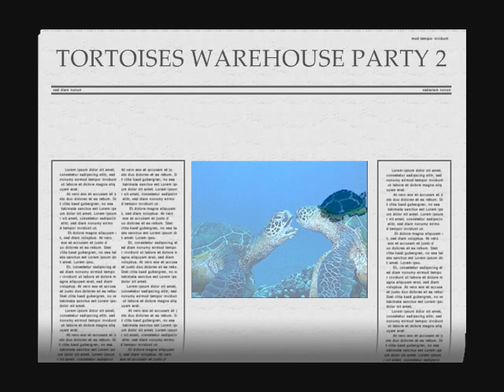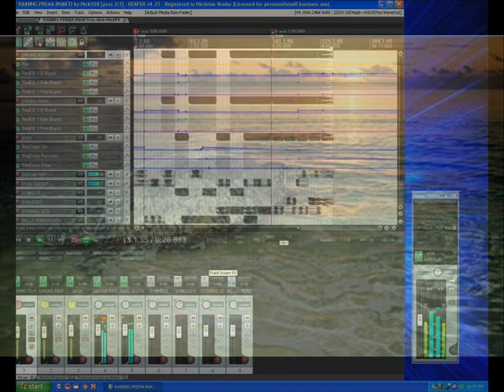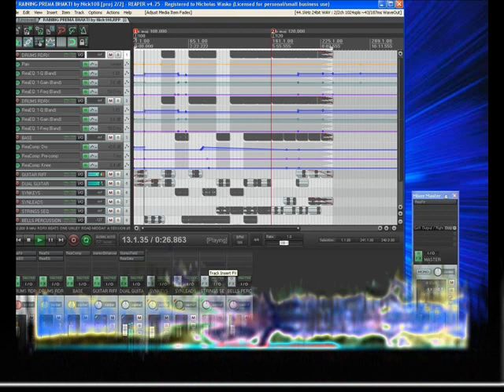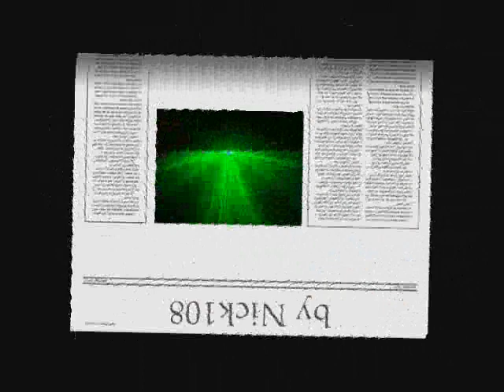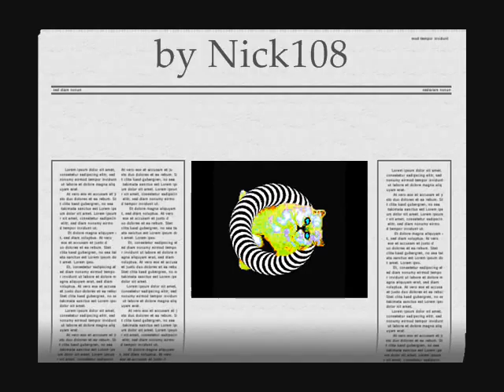TORTOISE WAREHOUSE PARTY 2 by Nick108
Created using Reason 4, The Reaper, Windows Movie Maker II Spice FX 6 from Pixelan, So Chant the Holy Names Always and ROCK FOR RADHARANI.